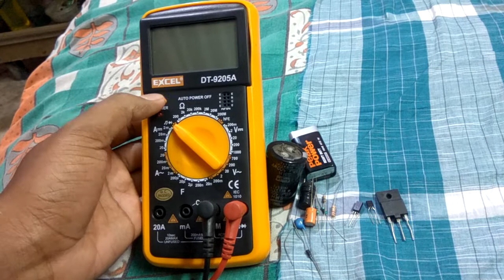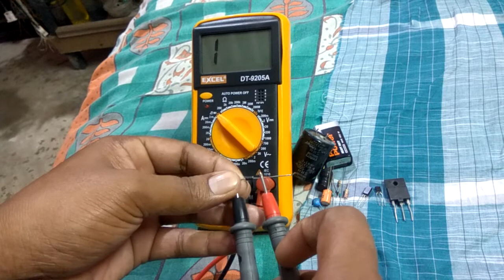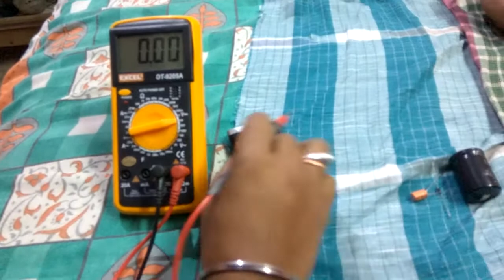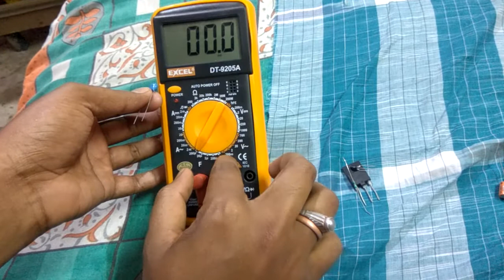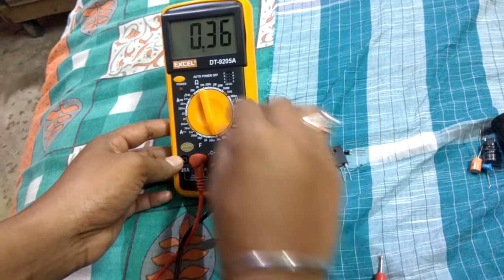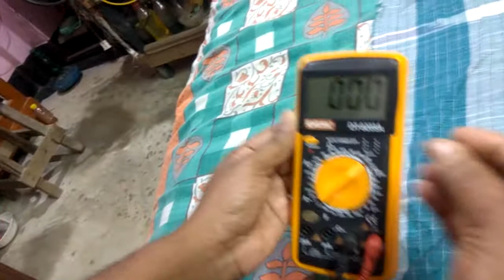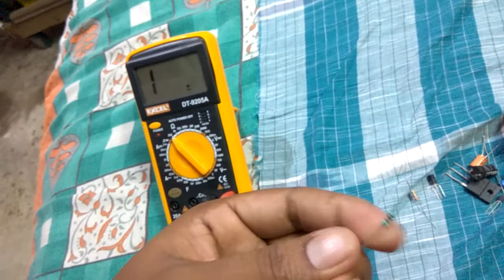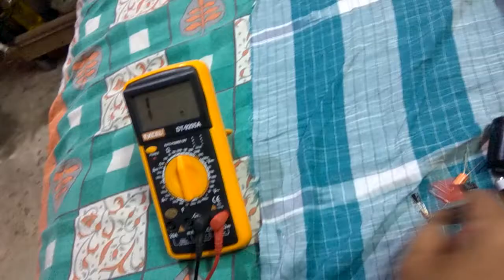23 November 2020# ডিজিটাল মাল্টি মিটার দিয়ে, ক্যাপা সিটার, রেজিস্টার, ব্যাটারি, কয়েল, Transistor,!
ডিজিটাল মাল্টি মিটার দিয়ে ক্যাপা সিটার, রেজিস্টার, ব্যাটারি, কয়েল, Transistor all Chaking...!